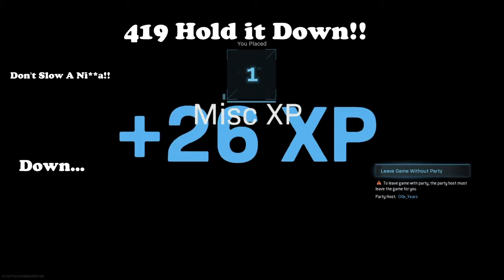Call Of Duty Modern Warfare \WarZone 419 Bros Inc.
Just some game play, from yesterday we lost. Twice but end
up winning the .Third game lmao, we came strong . Hope you enjoy the show.
Ps4 Gamer Tag -Rily_9WooD - Oox_years